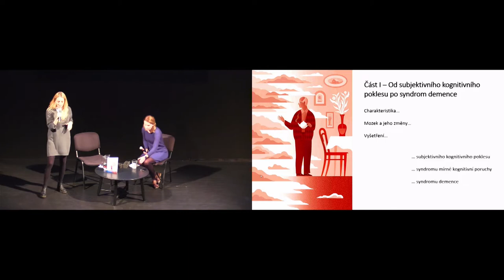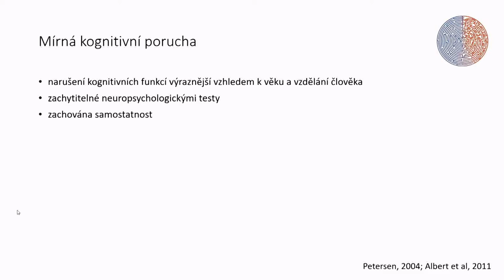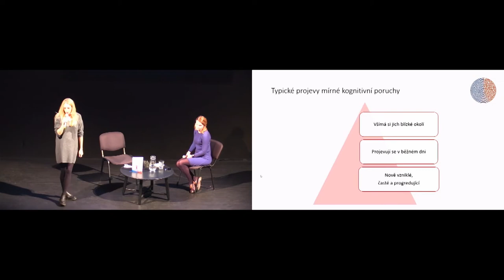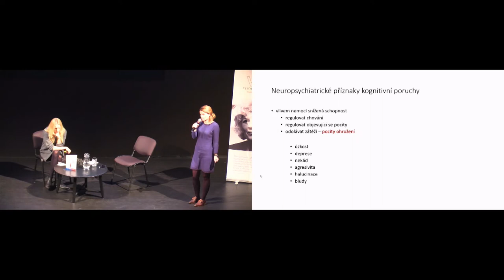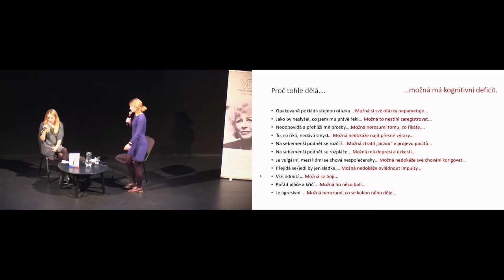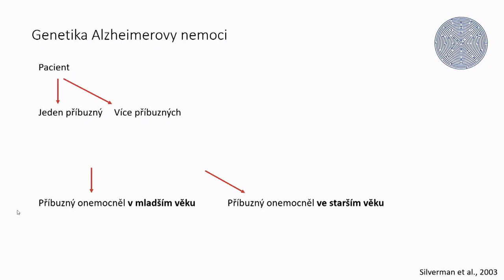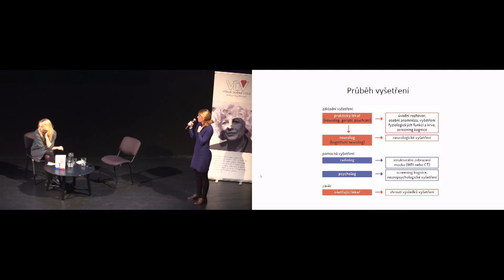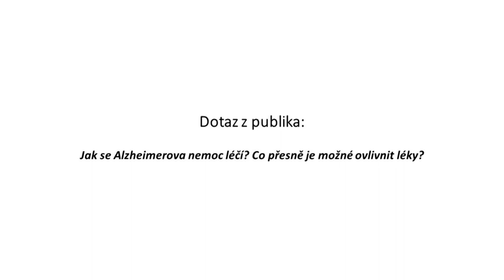V bludišti jménem Alzheimer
Jak se vyznat v bludišti jménem Alzheimer? Autorky stejnojmenné knihy se budou snažit odpovědět na otázky, které často v souvislosti s Alzheimerovou nemocí vyvstávají, ale v ordinaci lékaře na ně nezbývá čas.
Přednáší: Mgr. et Mgr. Kateřina Čechová, Ph.D. a Mgr. Adéla Fendrych Mazancová, Ph.D.

Besedu pořádala Městská knihovna v Praze ve spolupráci s Výborem dobré vůle – Nadací Olgy Havlové 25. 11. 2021.